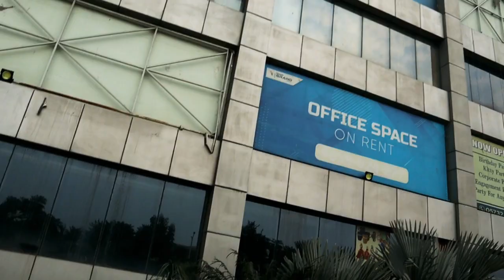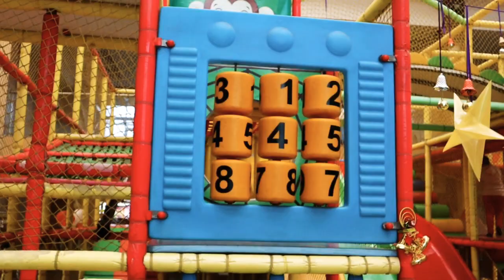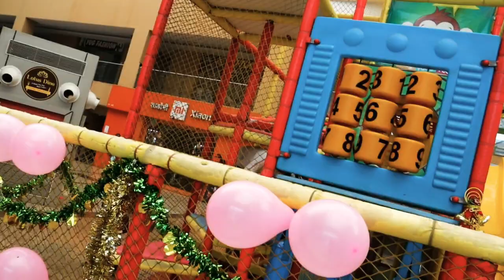Vlog-22: Bulandshahr M.M.R Mall @MeriKalamMereAlfaaz